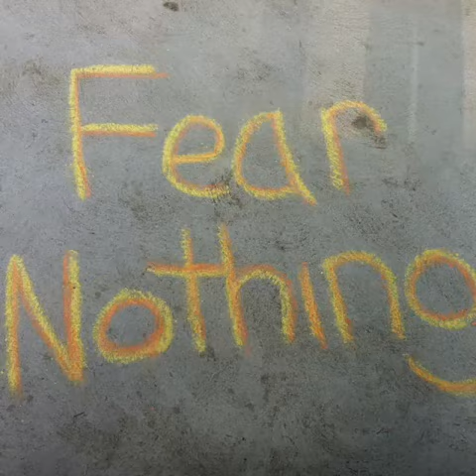Vincent Gentile forever in our hearts